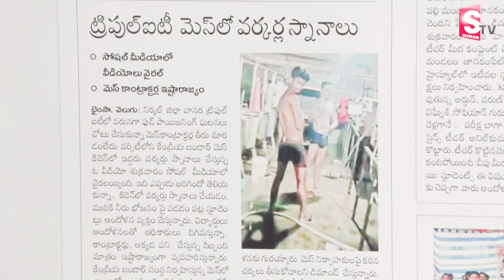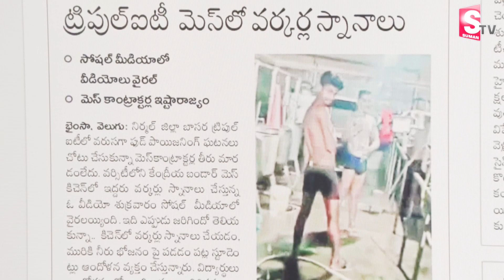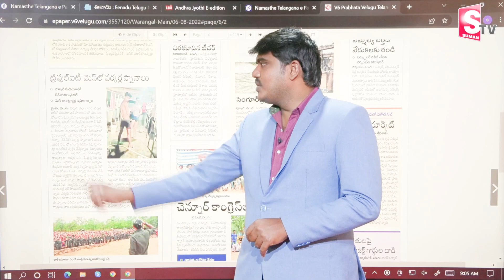ట్రిపుల్ఐటీ క్యాంటీన్ లో వర్కర్ల స్నానాలు..! | Basara IIIT Campus | SumanTV